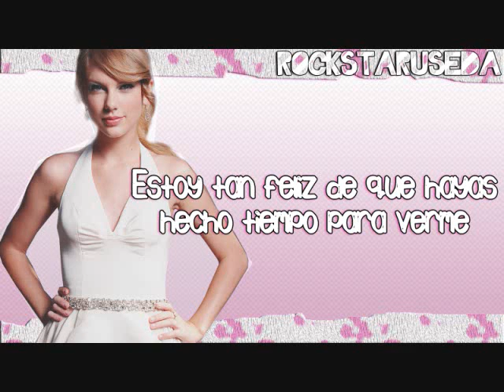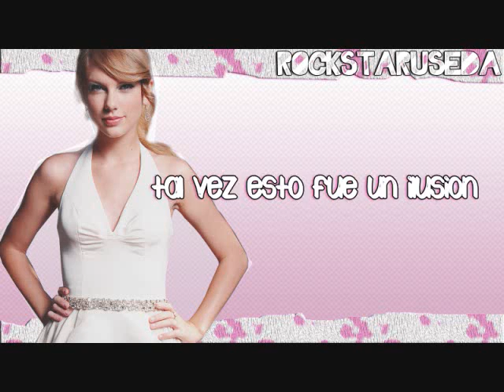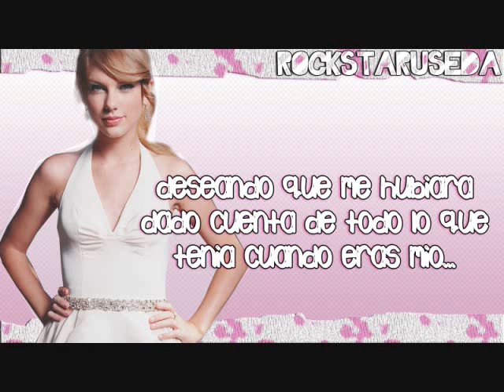Back to December - Taylor Swift - en ESPAÑOL